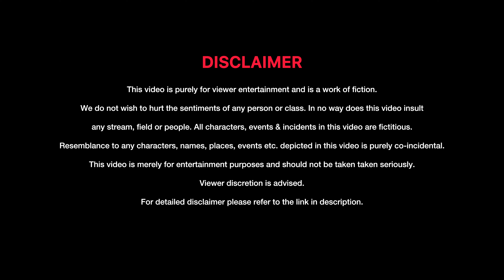BADO BADI SINGER KA CHOTA BHAI | FT. KHAN BABA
Best Mic
Best Camera
Best Tripod
Best Headphones
Best Laptop For Editing